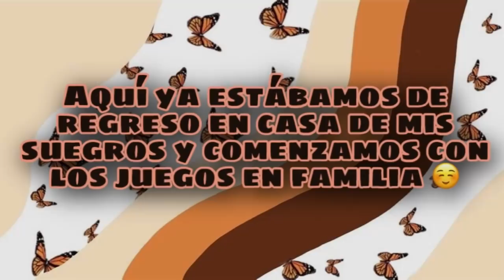ASÍ FUE MI AÑO NUEVO | Bianca oss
Hola nenes espero que estén Super bien en esta triste pandemia aquí les dejo unos videito intentando sacarles una sonrisa y regresarles un poquito de la felicidad que ustedes me dan día con día ☺️ .

Espero que les guste mucho este video y que se diviertan mucho viéndolo así como yo me divertí grabándolo para ustedes🤩

Les deseo un feliz año ✨♥️